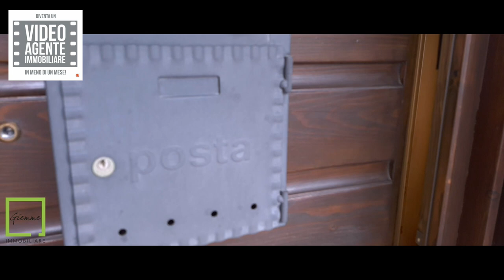La prima volta di Lucia Soccol - GIEMME AGORDO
👉 Grazie al corso "Diventa un VIDEO AGENTE IMMOBILIARE in meno di un mese!" Lucia Soccol, titolare di due agenzie immobiliari ad Agordo e Cortina D'Ampezzo, ha girato il suo primo Video Immobiliare Professionale.

👍 Ecco come è andata!

📌 Diventa anche tu un VIDEO AGENTE IMMOBILIARE e dimezzerai i tempi di vendita degli immobili acquisendo mandati in esclusiva come MAI PRIMA!